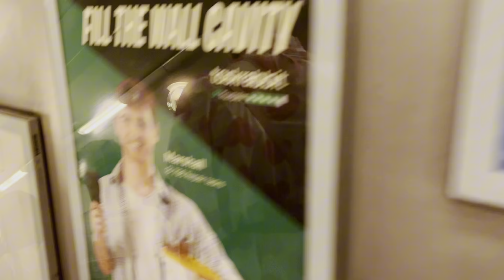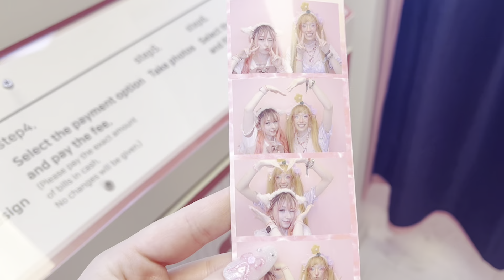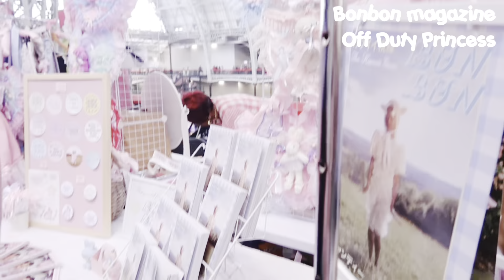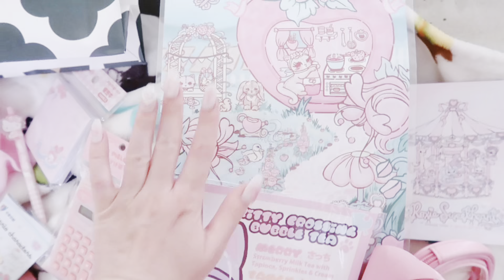stray kids in london 💗 bst @ Hyde Park vlog, hyperjapan 2024, seeing skz + nmixx, bt21 bubble tea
lets tick two more jyp groups off my concert list (kinda)

hehe yes its another kpop concert (well fesival but still) 💗 maea beauty gifted me last minute diamond vip tickets to see stray kids headline BST at hyde park in london, so you bet i took them hehe 💗 very excited (and grateful) to be seeing another two jyp groups !! Can’t wait until stray kids come back on tour !! If you get the opportunity to see them live i really recommend doing so 💗 i was actually meant to go to BST in 2020 for tylor swift but yknow 👀 so  ery happy to have finally visited 💗 also went for some super cute bt21 (!!!) themed bubble tea 💗 then its hyper japan 2024, very excited to be bcak after 5 years 💗 hj is a japan focused convention here in the uk and its just so super fun and everyone is always so lovely 💗 i went on the friday this year as im not the bigges convention goer sksk so i opted for minimal crowds hehe 💗 lots of yummy food, shopping and spending time with pals 💗

I do wanna apologise for the quality, im really mot sure whats going on with my camera 😭 the video quality seems to be super grainy and the audio (especially for hj) was shocking im so sorry 😭 I’ll try my best to get it fixed before the next vlog 💗

find me @ ₊˚⊹⋆